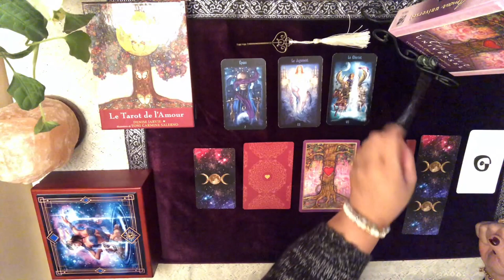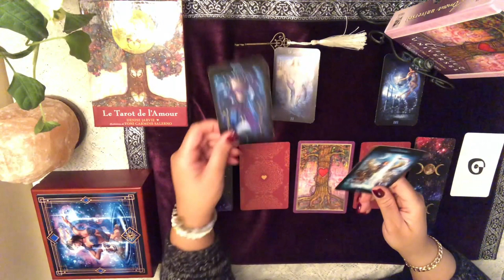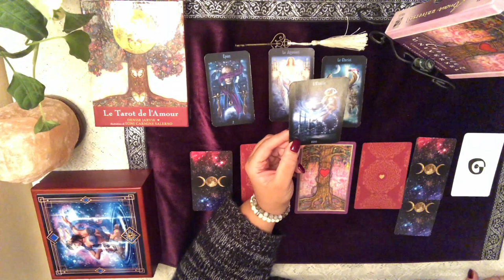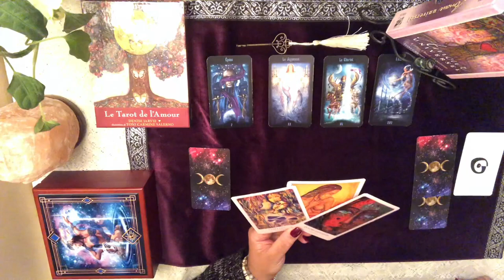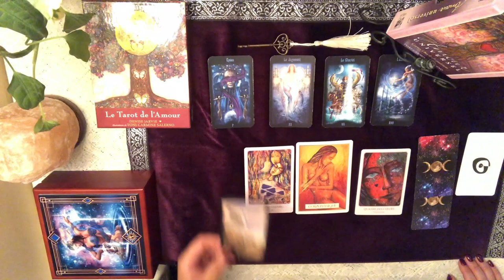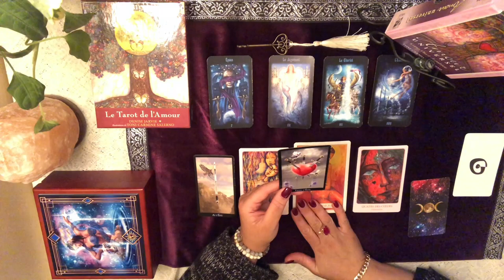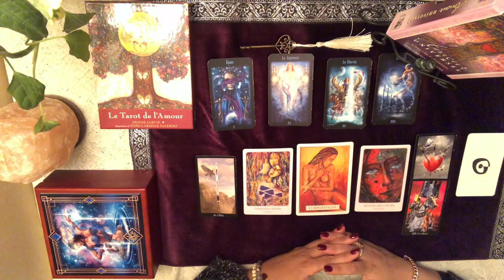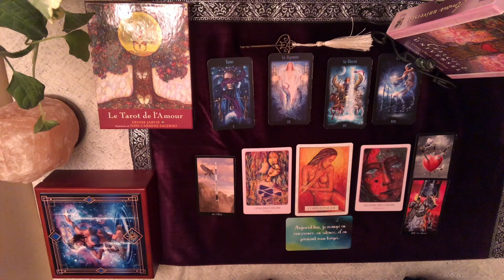Lecture quotidienne du mercredi 19 février 2020 - Thème Amour